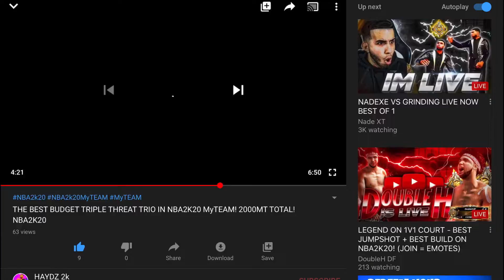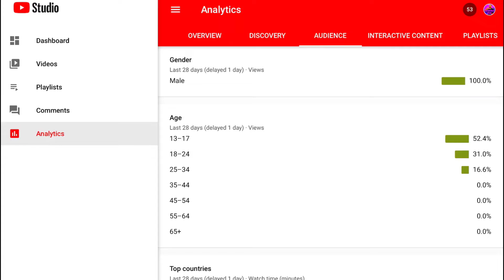WE HIT 100 subscribers!!! LETS GOOOOOOO!!!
What I do on YOUTUBE
Nba2k20 MyTEAM Gameplay
Nba2k20 MyTEAM Triple threat online (TTO)
Nba2k20 MyTEAM INFO
Nba2k20 Best cards to use in Nba2k20 MyTEAM
Nba2k20 best cheap card to use in Nba2k20 MyTEAM
Nba2k20 help you out videos!